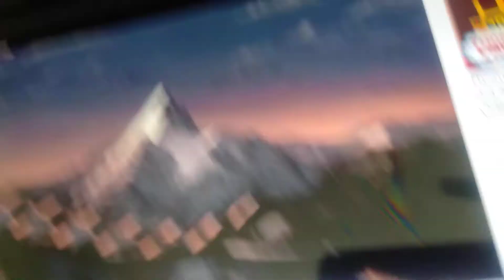Opening to Roblox: The Movie (2002) 2002 USA DVD